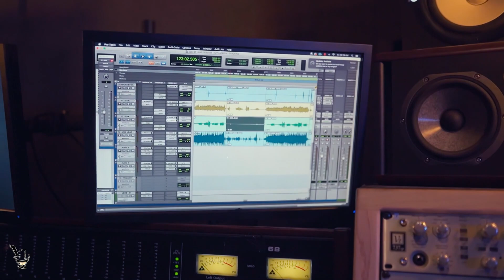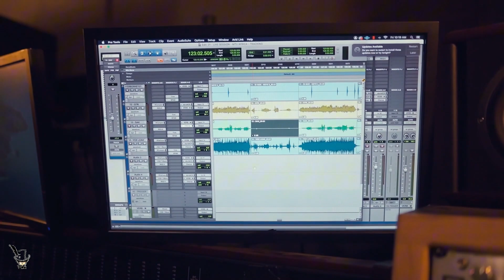Hip Hop Jazz | Relaxing Music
Hip Hop Jazz | Musica Relajante